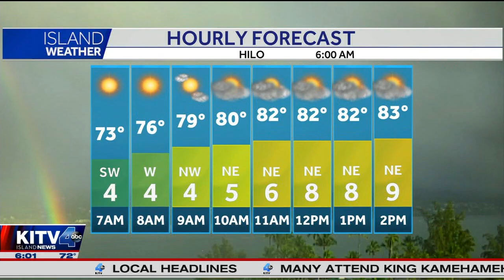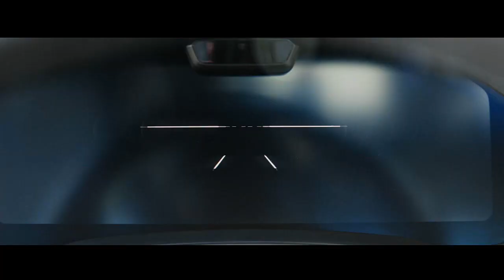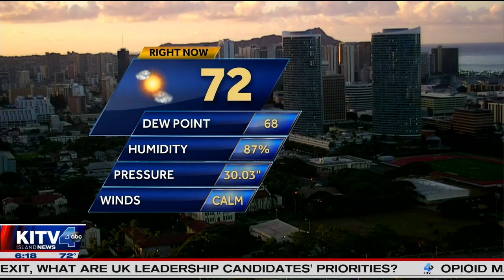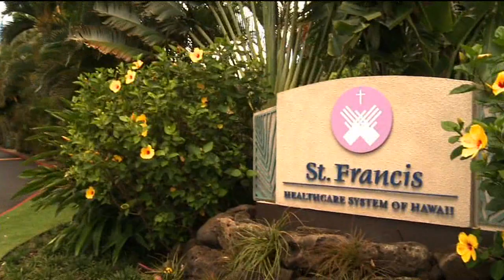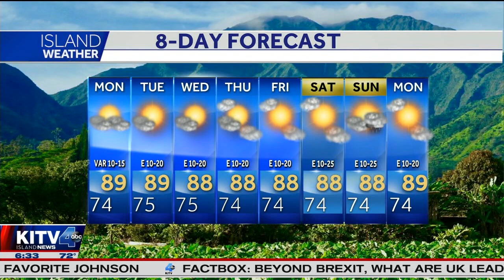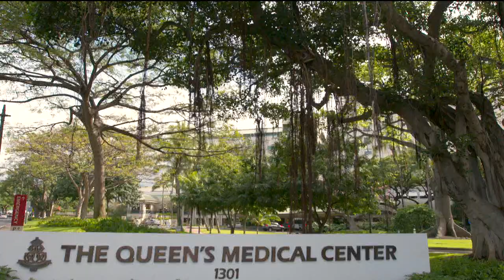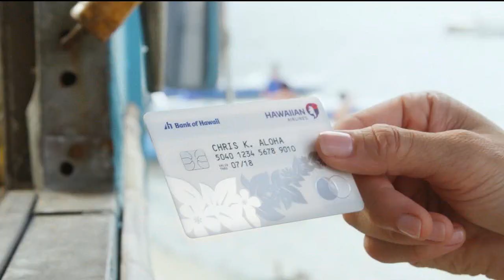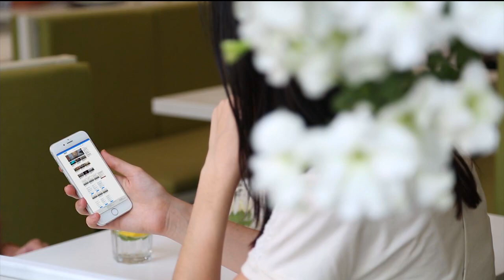6AM KITV AM NEWS AT 6 20190610 0558